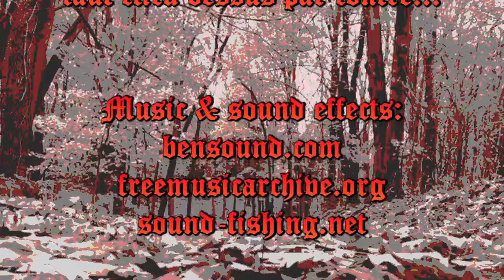JDR Roll20 - D&D La forêt de Yuir - S5 - Episode 3 - Pourparlers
Un tiens des pourparlers, ben pour parler de tout ce bordel... et vous c´est quoi votre avis? Mettez le dans les commentaires... ou bien crier les dans un sac et envoyer le sac par la poste...